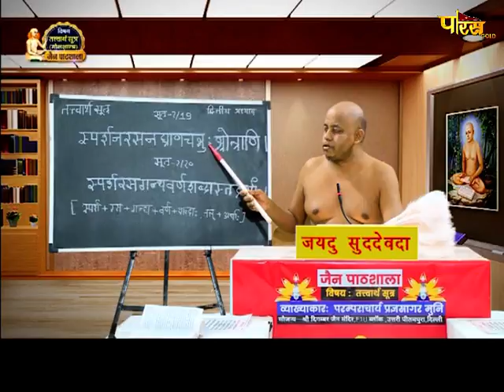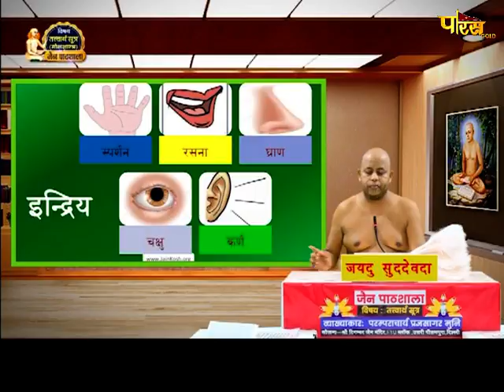मोक्षशास्त्र | जैन पाठशाला | आचार्य श्री प्रज्ञसागरजी महाराज | Jain Pathshala | Date:- 29/01/21